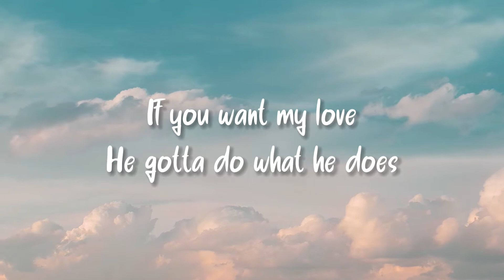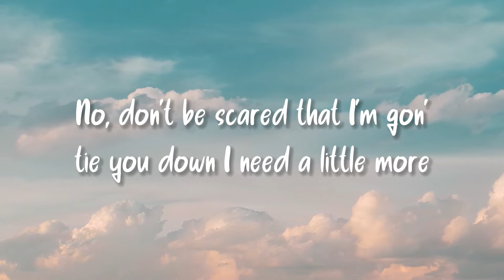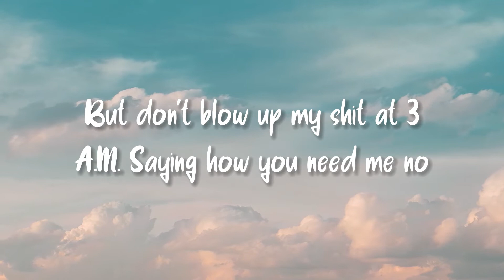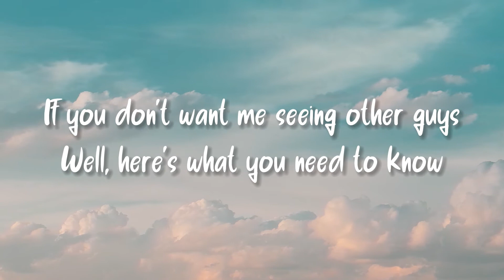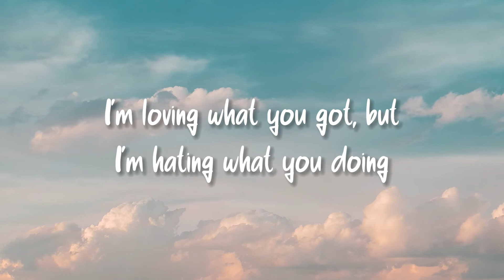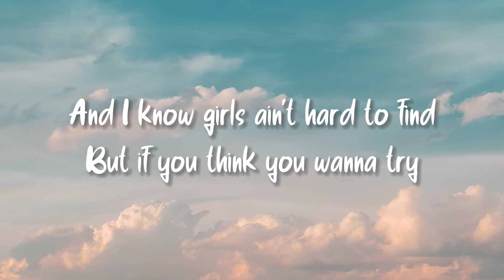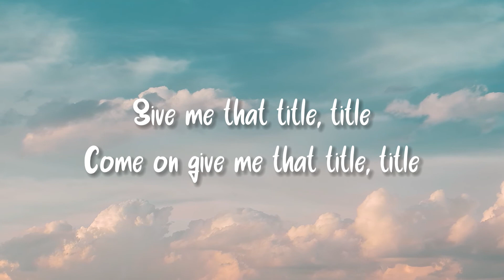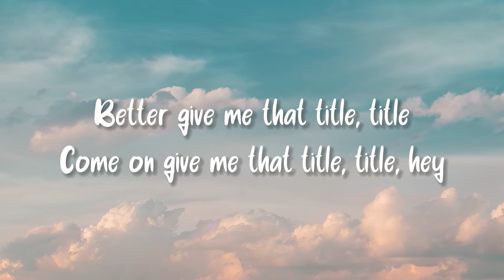Tittle - Meghan Trainor (Lyrics) | MemusicBox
Tittle - Meghan Trainor (Lyrics)

Have Fun

But don't blow up my shit at 3 AM, saying how you need me now
Like you're some kind of ghost (Well, you're a ghost)

title meghan trainor title kiss my ashes goodbye meghan trainor title meghan trainor kiss my ass goodbye if you think you wanna try meghan trainor kiss my lips goodbye cambamspam title song kiss my ass good bye title by meghan trainor little meghan trainor title meghan megan taylor title title meghan trainor lyrics meghan trainor kiss my ass title album deluxe dear future husband me too tiktok hits